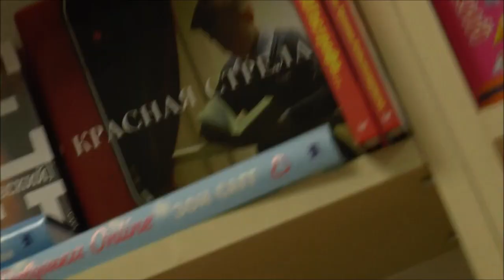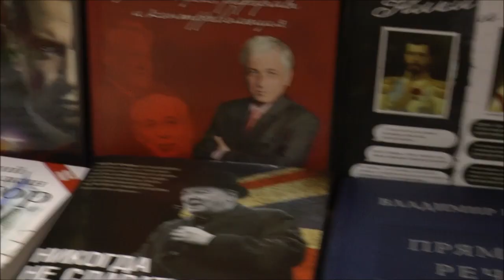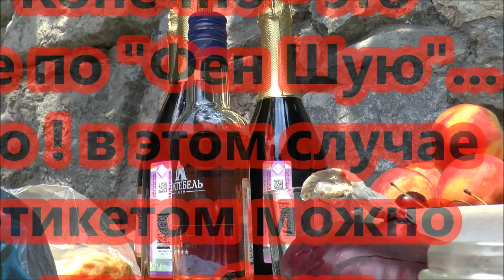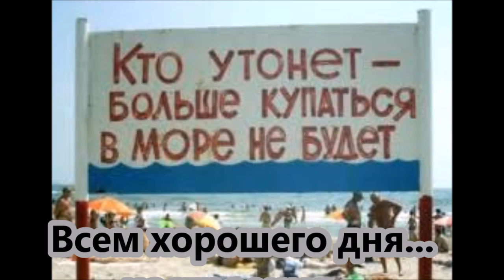Привет из Ялты.